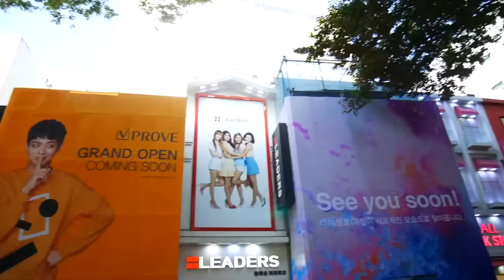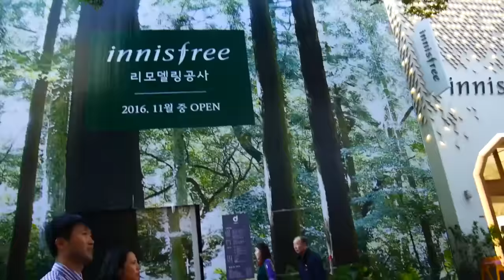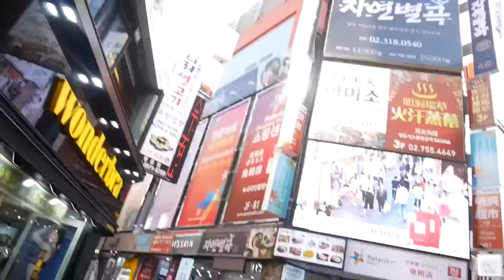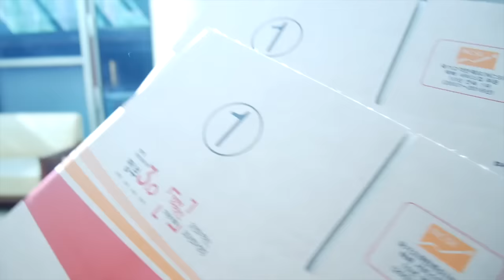¿Un teclado por $300 USD? | Double Trouble TV 322 ♥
Nos fuímos a la tienda de Apple y nos querían cobrar $300 USB por cambiar 1 tecla. Luego los llevamos de paseo por Myeongdong, la oficina postal y Namdaemun.

Gisela ⇥ giselaverdinm
Diana ⇥ dverdinm